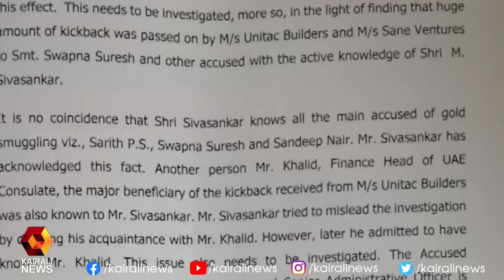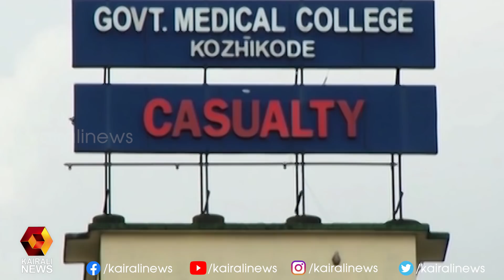വിജയമുറപ്പിച്ച് ജോ ബൈഡന്‍; ആദ്യ ഭരണതീരുമാനം പ്രഖ്യാപിച്ചു | Kairali News